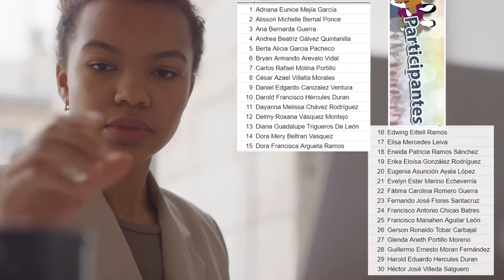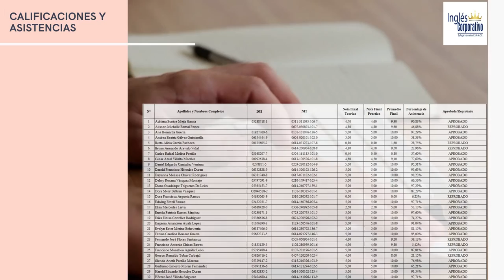Ingles Corporativo-Informe Técnico Financiero PROESP-2726-904